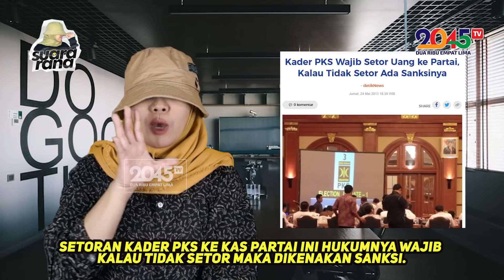MENTERI DARI PKS ERA SBY DIPERIKSA TERKAIT ASET KWARNAS - Nafys (Suara Rana #43)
Mantan Menteri PKS dilaporkan ke polisi oleh Kwarnas Pramuka gara-gara kasus penggelapan aset.